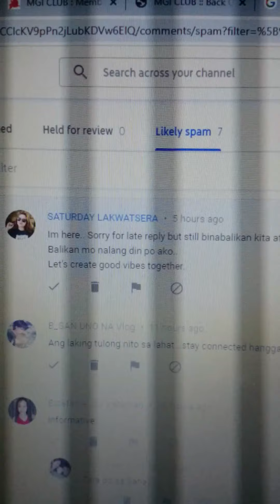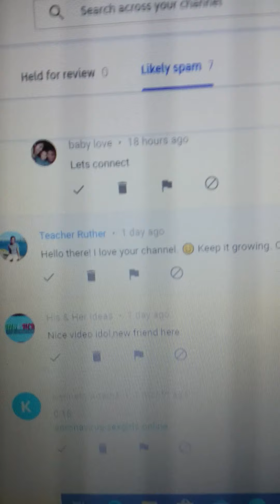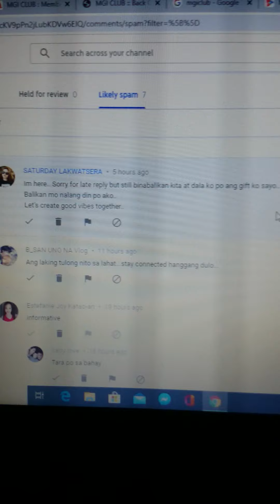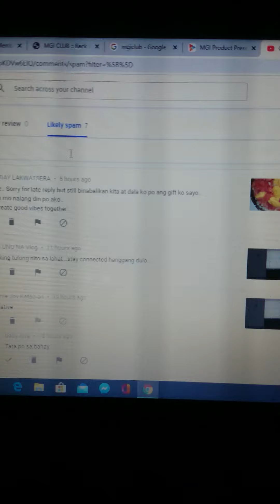Secrets to Accomplishment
Tamang paraan para iwas basurahan